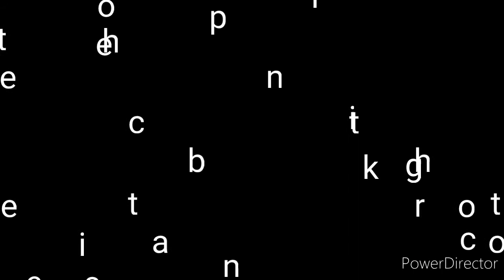tattootimelapse queen and ering sungkaban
im using phone camera zenfone 2 laser
to record my art work
and 32gb sd card

apps :power director apps
its free to download on google apps

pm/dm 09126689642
durian village calinan davao city